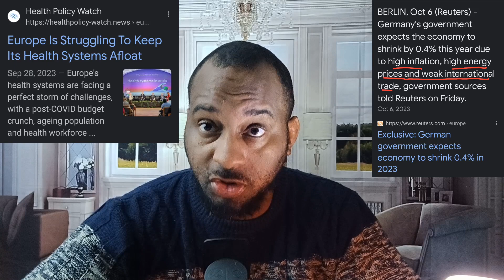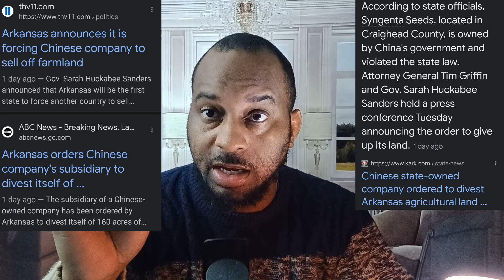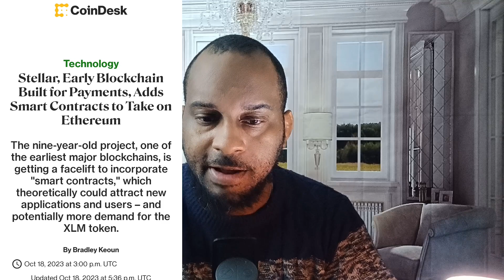World On Fire With Gasoline Pants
ripple xrp Continues fueling super bullish articles and predictions with its solid stream of partnerships/ innovations.
0:00 Chaos & The Phoenix Rising
8:13 Brics
17:47 XLM
29:47 Shocking Gold Prediction